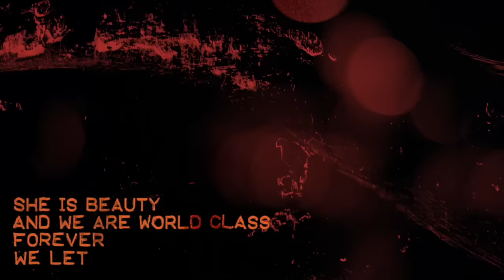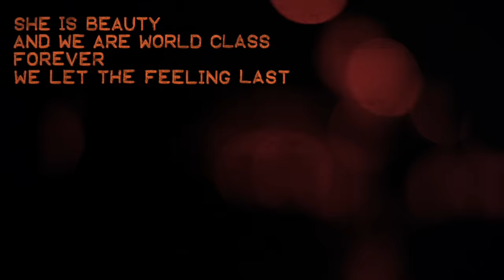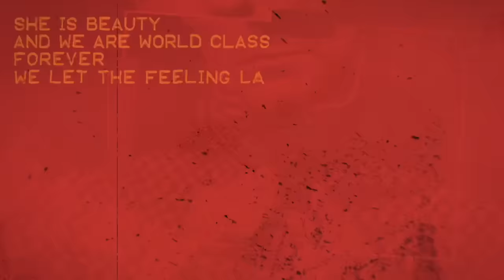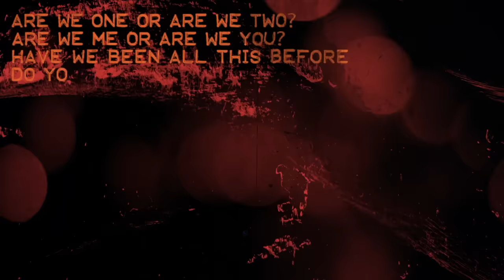Louis Tomlinson - She Is Beauty We Are World Class (Official Audio)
She Is Beauty We Are World Class by Louis Tomlinson.

Lyrics

Conversation is currency
Shapes become language
Square eyes and sunglasses
Finding faces in the trees
Fabricated fairytales
Bring a new world to life
Sit down sit down in the space
And time

She is beauty
And we are world class
Forever we let the feeling last

Escape the inevitable
Fade into light
Soak up the empathy
Cos I’m with you tonight
Are we one or are we two?
Are we me or are we you?
Have we been all this before